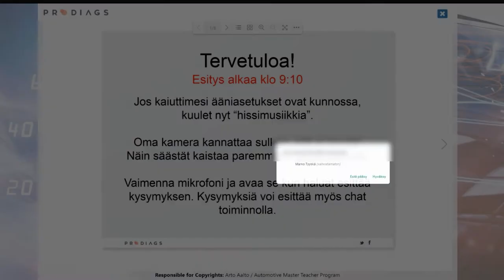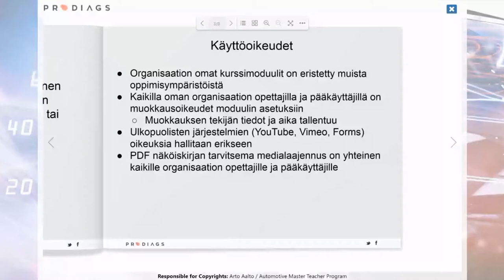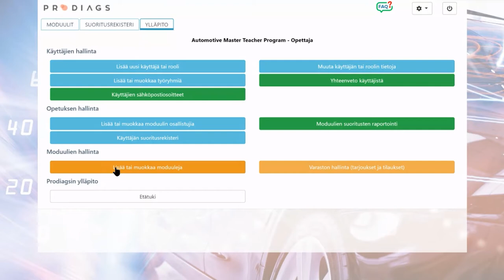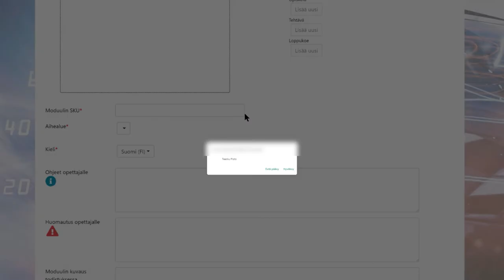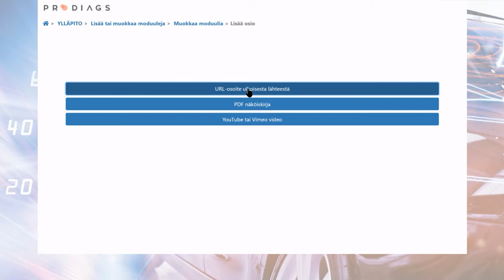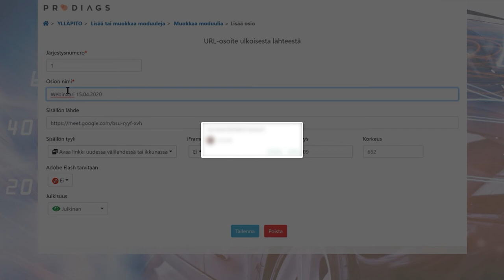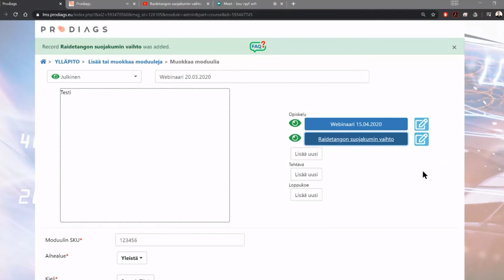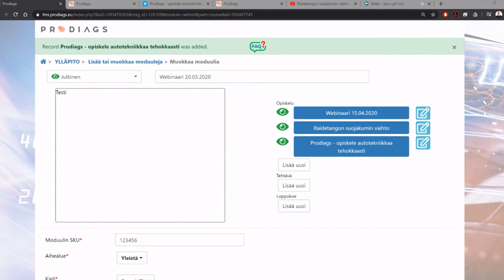Webinaari, oman materiaalin käyttö - 1/4 & 2/4 - Alustus ja Moduulin luonti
00:00 Esittely
00:45 Pääaiheet
01:30 FAQ sijainti
02:10 Käyttöoikeudet
03:06 Käyttöönotto ja kustannukset
05:05 Moduulin luonti
06:10 Lisää uusi moduuli
09:53 Lisää uusi osio
10:13 URL-osoite ulkoisesta lähteestä, esim. Webinaari
13:50 Youtube ja Vimeo